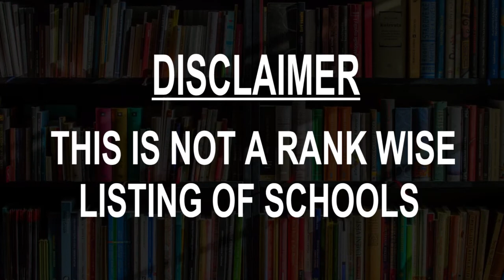Schools around Ekibastuz, Kazakhstan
Must Watch.. Best Schools around Ekibastuz

Click on Bell ICON to get the notification of New Videos.This is not rank wise listing of Top Schools in Ekibastuz, it's the list of best Schools around Ekibastuz as per the ratings given by our users.

Listed Schools:

School #33
School
Mashkhur Zhusup St 4

School #12
School
Gornyakov Street 119

23 school
School
Bul'var Energostroiteley 7

Школа-гимназия №22
School
Auezov St 55 а

School #7
School
Gornyakov Street 20

Detskaya Muzykal'naya Shkola Im. M. I. Glinki
School
Auezov St 51/1

Специальизированная школа-лицей для одаренных детей №1
School
Abay Avenue 24

Detskiy Sad
Kindergarten School
Buhar Zhyrau St

№14 "Малышок"
Kindergarten School
Berkimbaev Street

Сән-Мұра»
Driving school
Auezov St 54 а